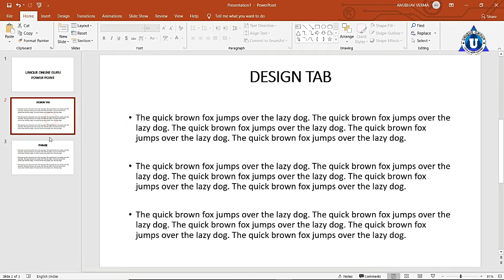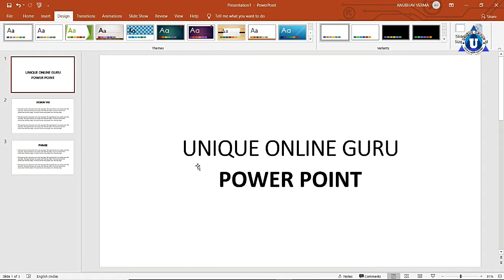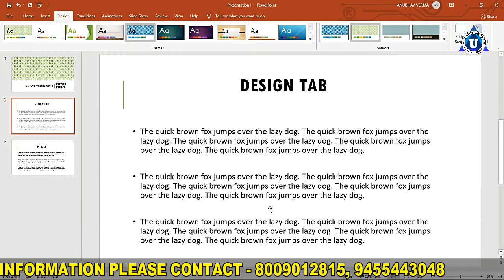Introduction of Powerpoint || Design Tab of powerpoint || MS PowerPoint Hindi Tutorial for Beginners